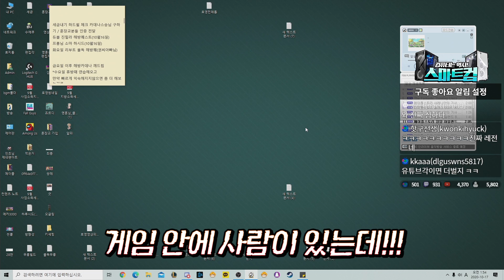또 엄청난 스펙업을 했습니다.. 호영 육성기 레전드편ㅋㅋㅋ [메이플스토리/명훈]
엄청난 능지 스펙업...하하하..

직접적인 후원과 여러가지 혜택을 받을 수 있는 용용단VIP멤버십 가입하기!!

명예훈장 1대1 톡방(컨텐츠 문의용,메일을 선호합니다!)

명훈에게 후원하기!

명훈에게 택배를 보내고 싶다면?
서울특별시 강남구 테헤란로 518 15층 샌드박스
받는 사람 명 : 명예훈장

택배가 도착하기까지 시간이 걸려서 변질의 위험이 있는 음식은 받을 수 없습니다!